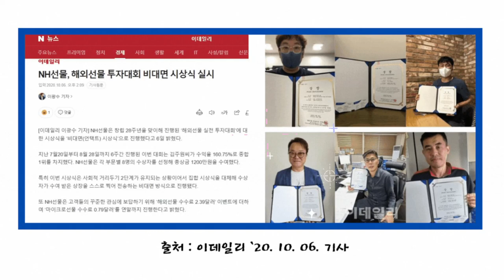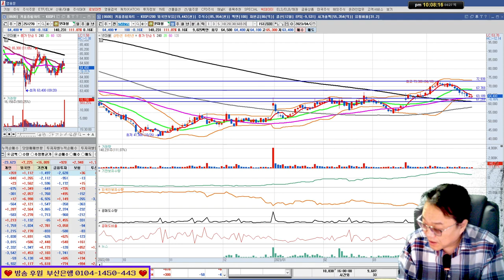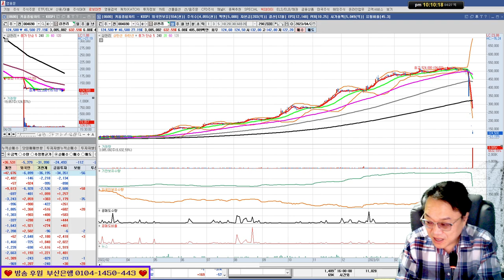LG화학,엘앤에프,월덱스,한세실업,애경산업,넷마블,삼천리/실전투자대회 입상자 닥터케이의 주식방송 23/04/27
*1대1 필살기 전수반 모집중(카카오톡으로 문의)